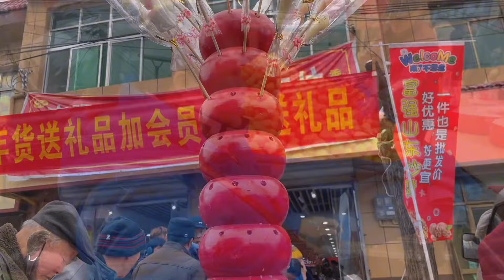马上过年了，会会牛娃带琦琦去赶年会@海哥量地球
大家好我是会会
我是小时候一场病导致双腿瘫痪，
我老公因意外而终身坐上了轮椅，
我们衣食住行全依靠轮椅，
但是我们身残志不残，
我们用残缺的身躯坚强，
努力的在生活！